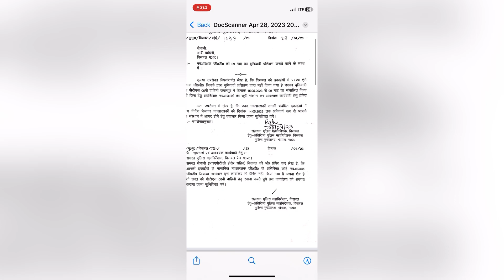Jabalpur's latest breakthrough in training is a game-changer Jabalpur traningPolice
Finally Jabalpur main traning ka no. Aa hi gya

Jabalpur traningPolice traningTraningagniveer trainingindian armyagniveer training 2023agniveer training kaise hogiagniveer training scheduleagniveer training videoarmy agniveer trainingagniveer training me kya hota haiagneepath agniveer trainingagniveer bharti ki trainingagniveer ki training kaise hogiindian army trainingagniveer ki training mein kya kya hota haiagniveer ki training kaisi hogiagniveers training start